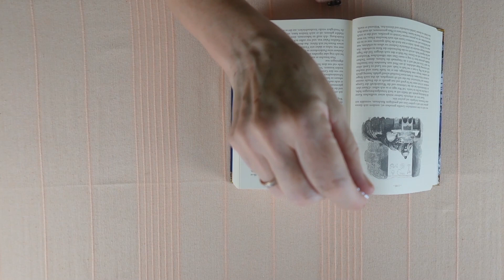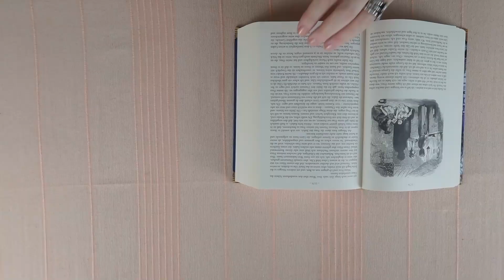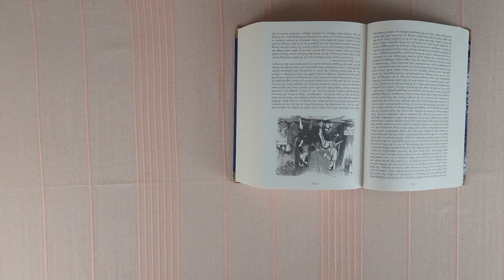Channeling-Spezial für die Liebe - Tausendundeine Nacht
Wenn Ihr eine schnelle Antwort auf eure dringenden Fragen wollt:
Meine Hotline:

Bild: shutterstock/LedyX

Sternzeichen vedisch:
Widder: ca.13. April – 13. Mai
Stier: ca.13. Mai – 14. Juni
Zwillinge: ca. 14. Juni – 15. Juli
Krebs: ca. 15. Juli – 16. August
Löwe: ca. 16. August – 16. September
Jungfrau: ca. 16. September – 16. Oktober
Waage: ca. 16. Oktober– 15. November
Skorpion: ca. 15. November – 15. Dezember
Schütze: ca. 15. Dezember – 14. Januar
Steinbock: ca. 14. Januar – 12. Februar
Wassermann: ca. 12. Februar – 13. März
Fische: ca. 13. März – 13. April